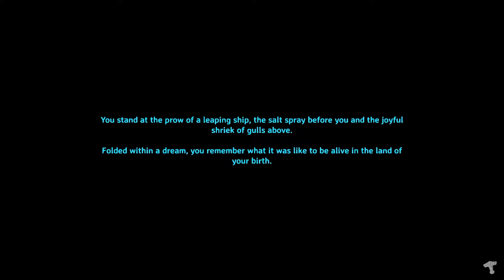🍑 Look at my BIG ROD 🎣😏/ Valheim gameplay early access ep.311🍩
🍑Socials🍩